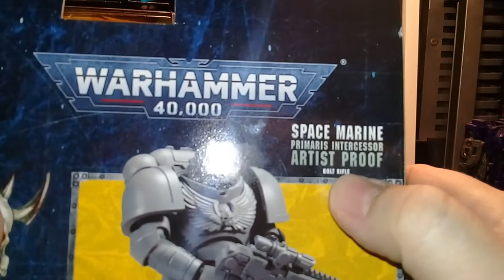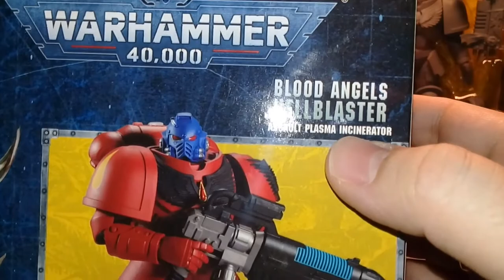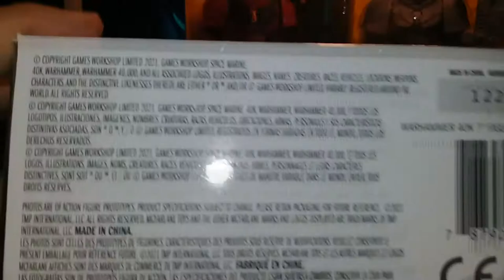Trophy chase + X3 Unpack and Review! Warhammer 40K Astartes by McFarlane Toys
- Space Marine Primaris Intercessor (Artist Proof)
- Primaris Space Marine Hellblaster (Artist Proof)
- Blood Angels Hellblaster

 from Warhammer 40000.

My thoughts about these figures.